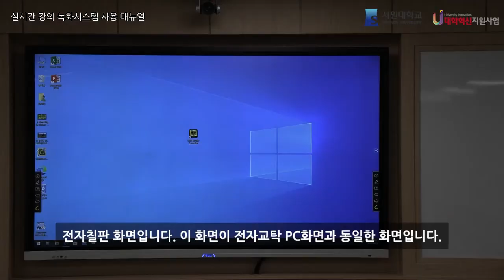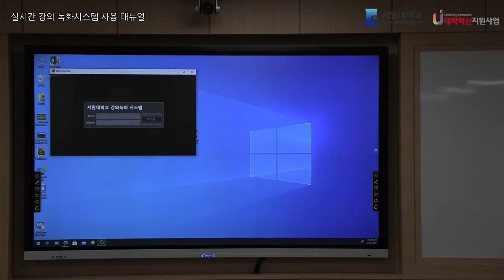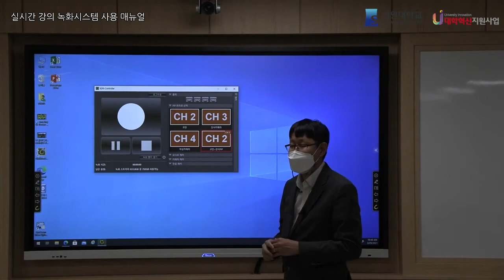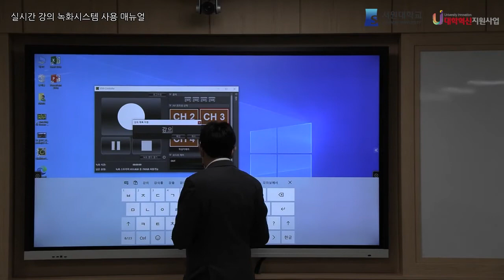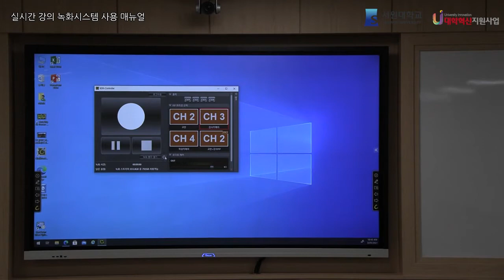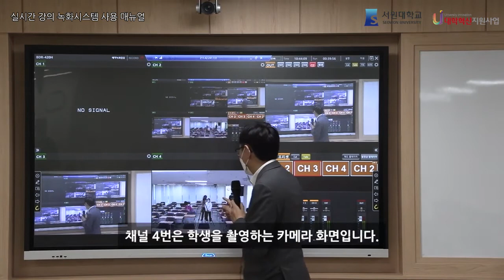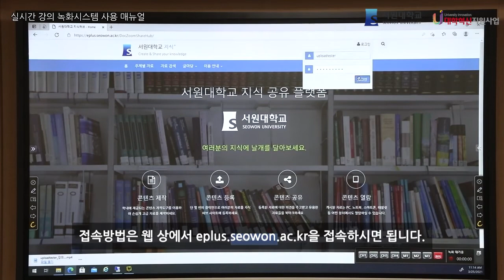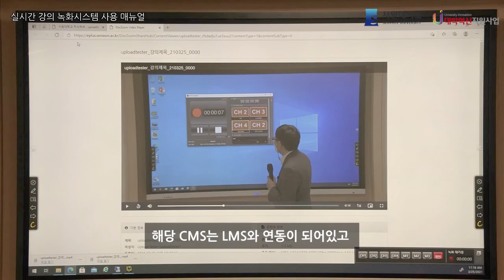(원격강의실) 실시간강의 녹화시스템 사용 매뉴얼